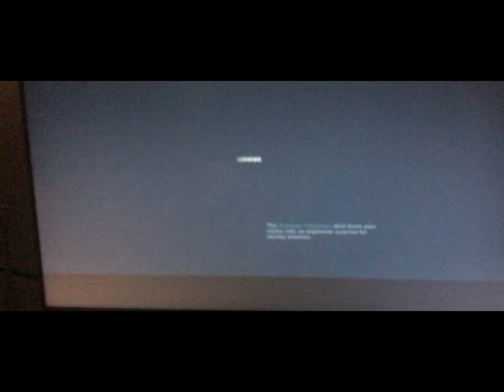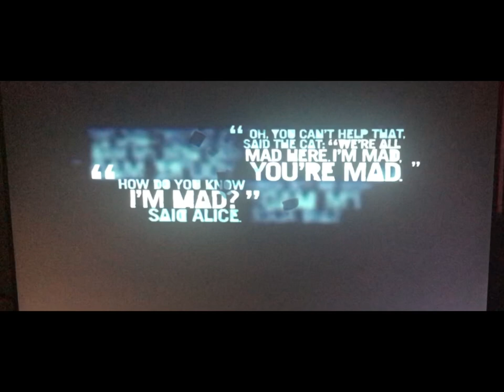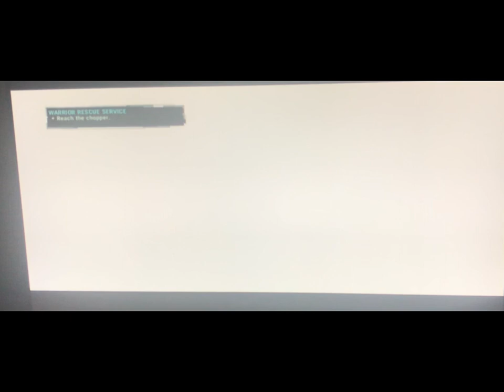Farcry 3 : Mission Mode : This Knife’s for you, Ambush and Rescue Warrior Service